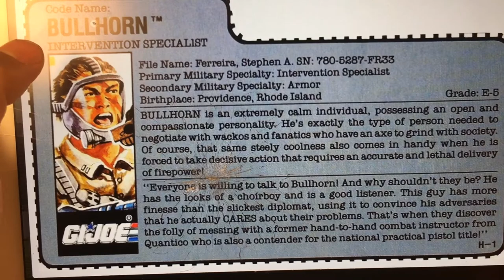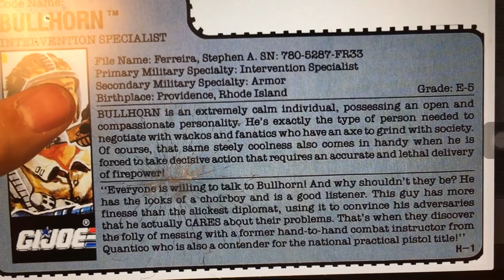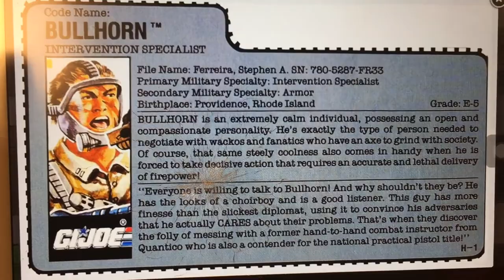GIJOE Bullhorn 1990 Review ( Issue 35 )